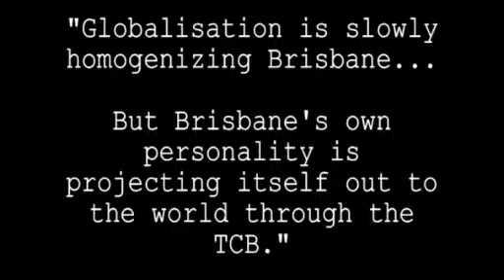TCB Fashion Addict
TCB Trailer